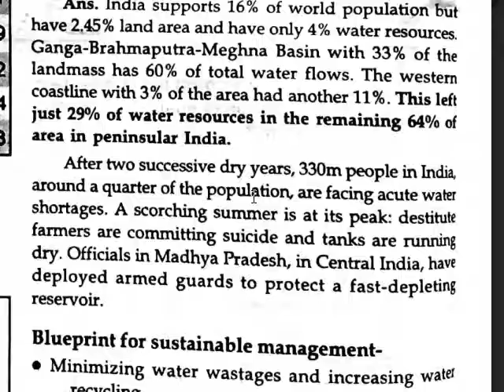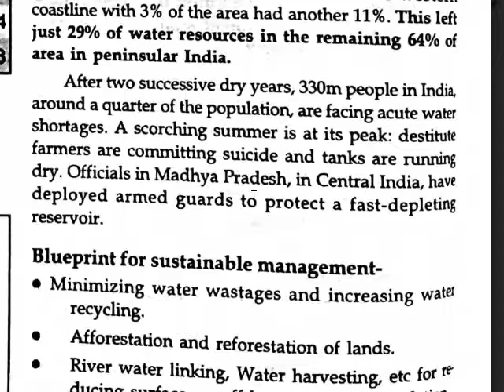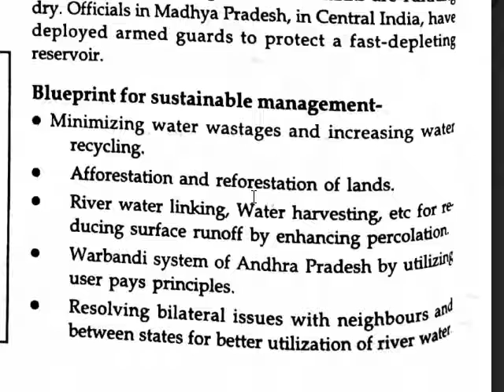FRESH WATER CRISES IN INDIA